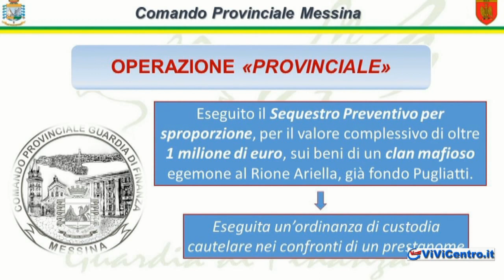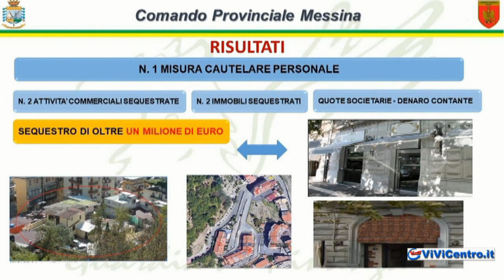Messina - Sequestro di due bar in pieno centro cittadino